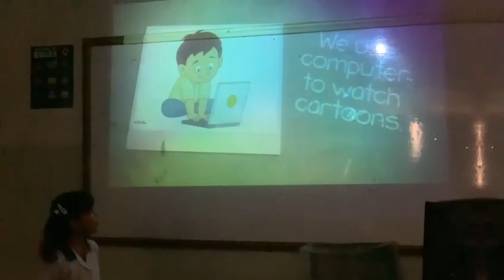IT lesson about benefits of a computer at DSSNK